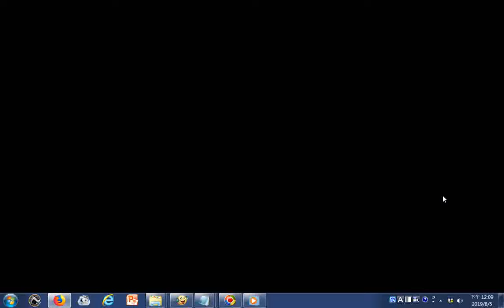瀏覽 這個穴位能消除全身的炎症，比消炎藥來得快，還沒副作用【黑妞養生館】液門穴在末溝上方一指處在小拇指上沿